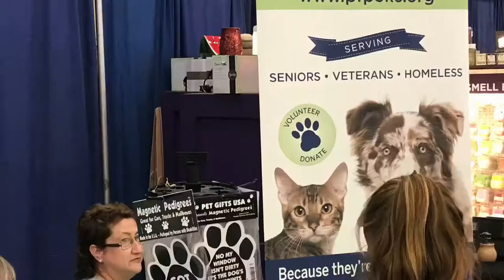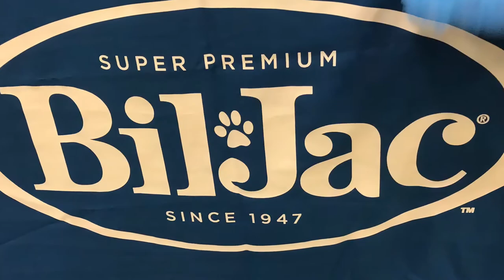OKC Summer Canine Olympics!!!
This is going on at the Bennett Event Center at the State Fairgrounds This Weekend!!!